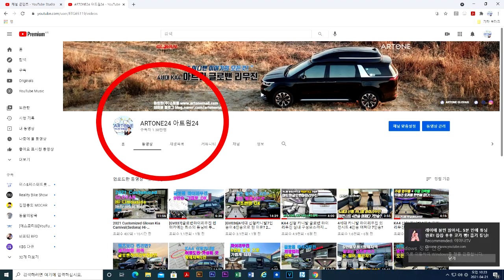[GV039]4세대 신형카니발에 이런일이? 어쪄다8인승 평소5명승차 VIP시트도 들어갑니다.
미니밴[MPV]전문기업 아트원(주)4세대 신형카니발 기반 새롭게 제작되는 아트원글로밴 하이리무진 차량이 오늘은 나름 특별한 리폼을 마치고 출고 됩니다.진정한 컨버젼 특장차라면 사용자의 용도 그리고 취향을 중시할수 있어야죠*^^* 만약 3자녀를 둔 경우 평소 승차인원은 5인 더불어 그 누군가에게
편리함을 주고싶다면 1석정도는 의전용으로 해도 좋을듯 합니다.
TS[교통안전공단] 좌석및 그 잠금장치 합격한 전동시트 장착시 그자리를
사용하는 분은 아마도 미안한 마음 그리고 고마운 마음이 들지 않을까 사료 됩니다.앞으로도 아트원24체널을 통하면 보다 다양한 튜닝버젼을 볼수 있으니 구독/부탁 드립니다.
아트원글로밴 하이리무진 계약및 상세페이지는 아래 링크에 둡니다.

늦은시간에 촬여해서 화질이 부족합니다.
아래 블로그[링크]에도 상세정보 더합니다.

아트원본점:
대전시 유성구 안산동118-1
아트원서울경기 출하및 전시장:
용인시 포곡읍 신원리 247-1
감사합니다.